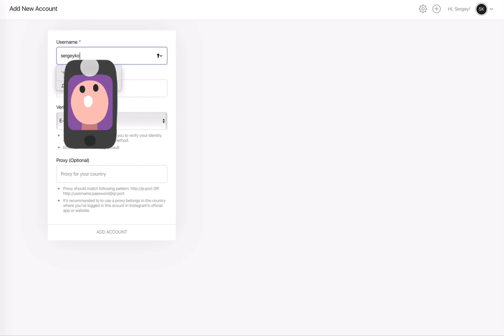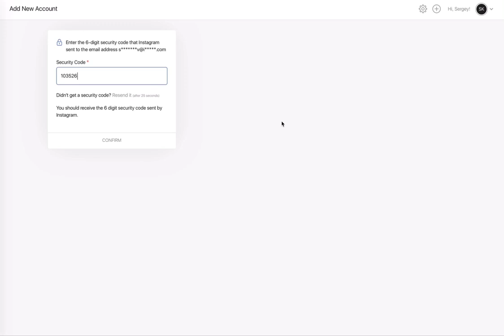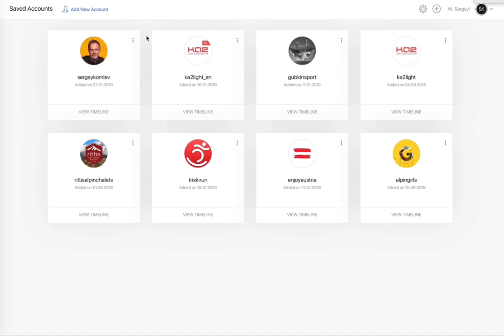Nextpost 4.2 - Correção na Verificação da conta instagram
Seletor do método de verificação para a página Adicionar nova conta.

Às vezes o Instagram pode pedir para você verificar sua identidade. Vamos fazer uma opção de seleção para o método de verificação no desafio de adicionar conta. No meu caso, o código SMS não vem porque eu uso muitas contas para o meu telefone ou talvez problemas com o recebimento de SMS.

Obrigatório:  Ter Nextpost 4.0 ou superior.

* Guia digital passo a passo de como fazer.
* Pasta Ja preparada.
* Suporte 24h/7 dias via Whatsapp
* Compatibilidade com o Módulo do Proxy Manager

Caso tenha dificuldade na instalação cobramos uma pequena taxa de R$10,00 para instalar.

Changelog.

Versão 1.0
- Lançamento.

Versão 1.1
- Correção para email e telefone não configurados na conta. Substitua o código final no passo 2 .

 Correção , Nextpost , PHP , proxy , gerenciador de proxy , tutorial , tutoriais